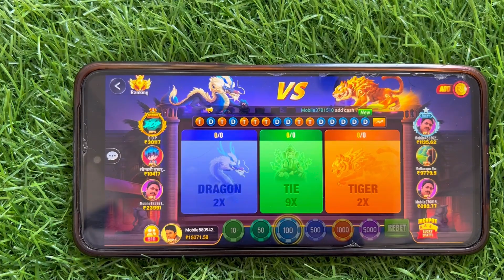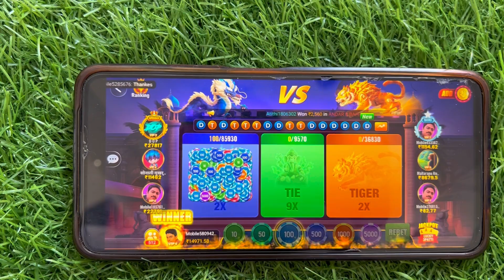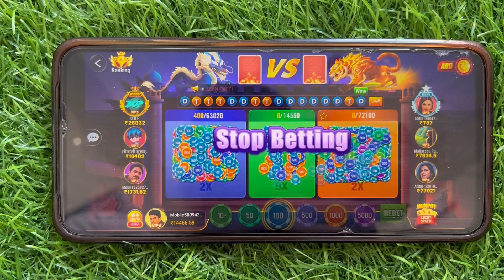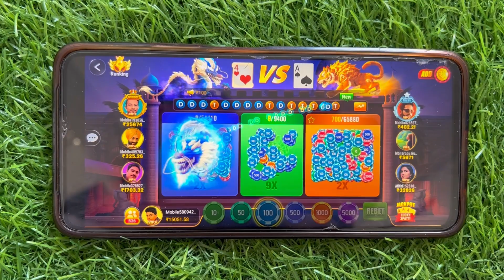Dragon vs tiger trick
. Top Searching Queries dragon vs tiger tricks

for Purpose such as

dragon vs tiger new tricks,3 patti blue
dragon vs tiger series trick,3 patti sky
dragon vs tiger math trick,3 patti sky new tricks dragon vs tiger,

dragon vs tiger wining trick
dragon vs tiger easy tricks
dragon vs tiger series trick
dragon vs tiger tricks game
dragon vs tiger hack mod